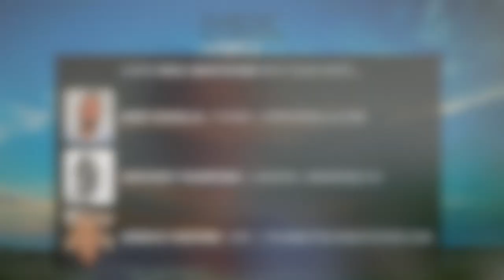Perception: Recognising and clearing our perceptual filters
Welcome to this week's episode of The Vedic Conversation, hosted by Vedic Meditation teachers Rory Kinsella, Derrick Yanford and Anthony Thompson.

In this episode we talk about Perception and how when we clean our perceptual filters, we can get a better view of what’s really happening in our worlds.

Stick around to the end for the takeaway, some practical advice you can integrate into your life.

If you're interested in learning more about Vedic Meditation, get in touch with the teachers below if they're in your area.

To share stories, suggest topics or ask about teachers in your area, drop us a line through our